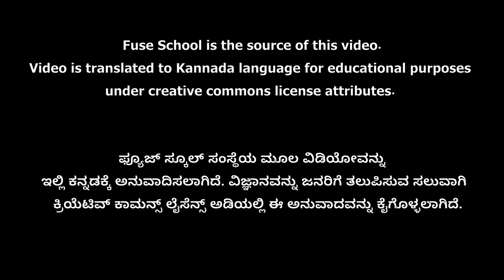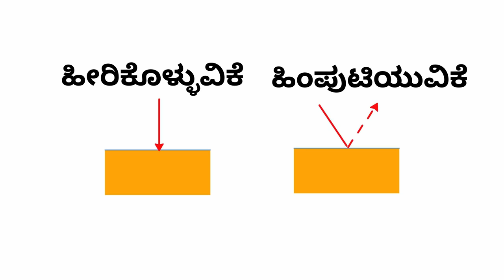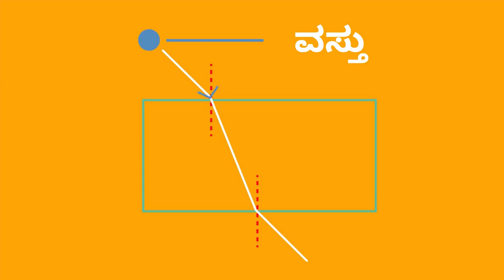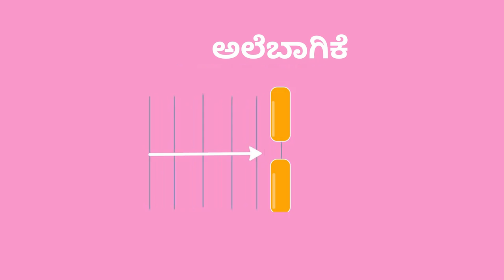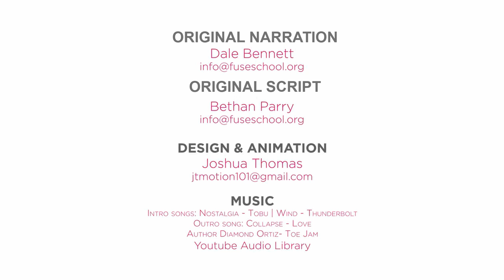ಅಲೆಗಳ ನಡವಳಿಕೆ | ಅಲೆಗಳು ಭಾಗ 3 (Wave behaviour | Kannada)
This video explains basics of wave motion. This has useful information for elementary school students, teachers.
wave behaviour like reflection, refraction, scattering, diffraction are exaplained.
ಅಲೆಗಳ ಕುರಿತು ಮೊದಲ ಹಂತದ ತಿಳುವಳಿಕೆಯನ್ನು ಈ ವಿಡಿಯೋ ಕೊಡಮಾಡುತ್ತದೆ. ವಿದ್ಯಾರ್ಥಿಗಳು, ಶಿಕ್ಷಕರು ಮತ್ತು ಇತರೆ ವಿಜ್ಞಾನ ಆಸಕ್ತರಿಗೆ ಈ ಮಾಹಿತಿ ಉಪಯೋಗವಾಗಬಲ್ಲದು.
ಅಲೆಗಳ ಗುಣಗಳಾದ ಹಿಂಪುಟಿಯುವಿಕೆ (ಪ್ರತಿಫಲನ), ಬಾಗುವಿಕೆ, ಚದರುವಿಕೆ ಮುಂತಾದವುಗಳನ್ನು ಈ ವಿಡಿಯೋದಲ್ಲಿ ವಿವರಿಸಲಾಗಿದೆ.
Video Source : Fuseschool